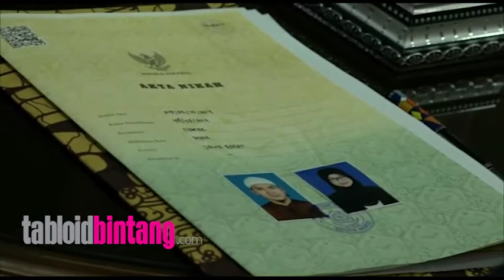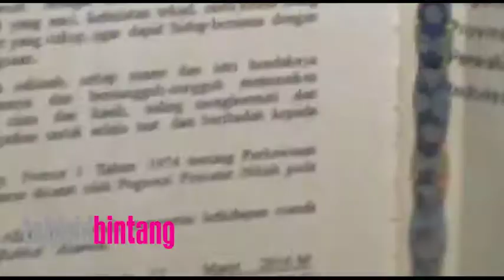Begini Suasana Akad Nikah Egi John dan Kamilia Yasmin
Sabtu (01/07) pagi, Egi John resmi menikahi wanita bernama Kamilia Yasmin, di kawasan Cinere, Jakarta Selatan. Berikut suasana akad nikah Egi John yang berhasil kami abadikan.